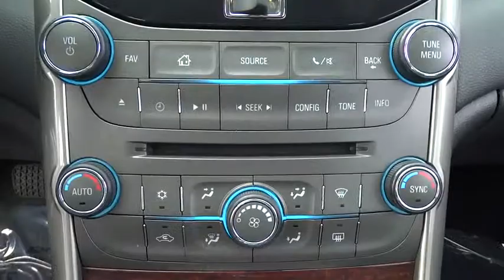2013 Chevrolet Malibu Morrow, Atlanta, Stockbridge, McDonough, Newman, GA B7754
2013 Chevrolet Malibu

6790 Mt. Zion Blvd